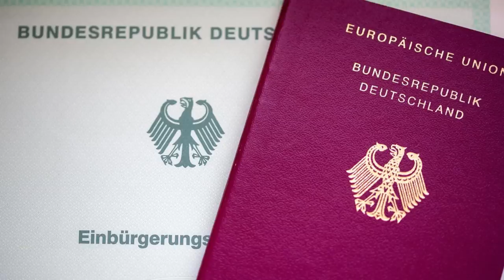Mestyat Betna | ሞት መራሒ ዋግነር ግሩፕ ሓደጋ'ዶ ቅትለት፧ | ኢትዮጵያ ብወግዒ ኣባል ብሪክስ ክትከውን'ያ | ጀርመን ናይ ዜግነት ሕቶ ኣፍኪሳቶ